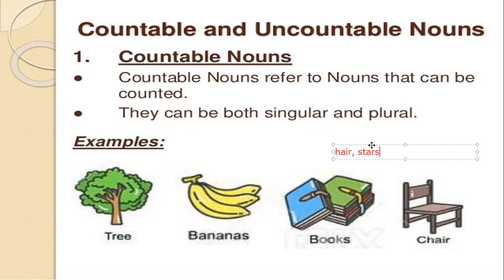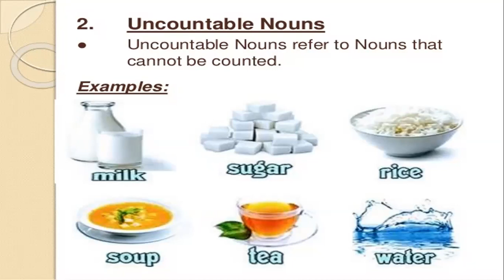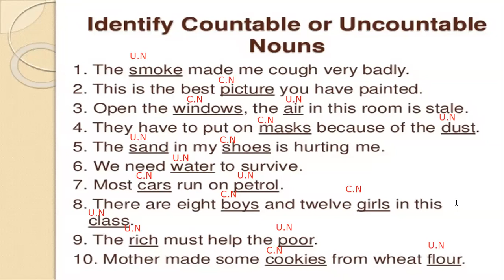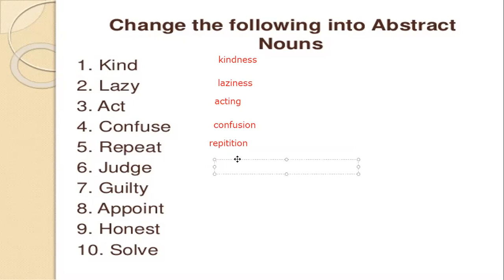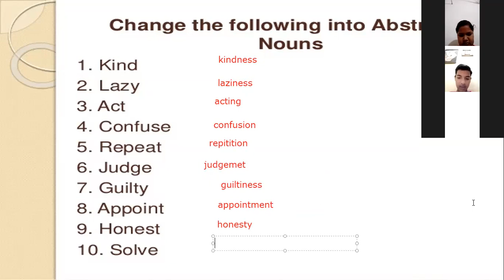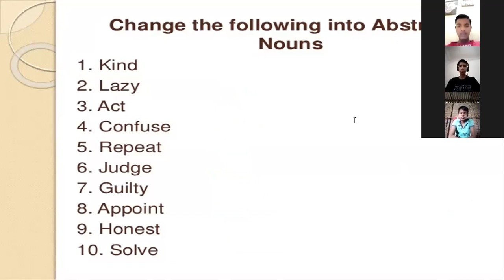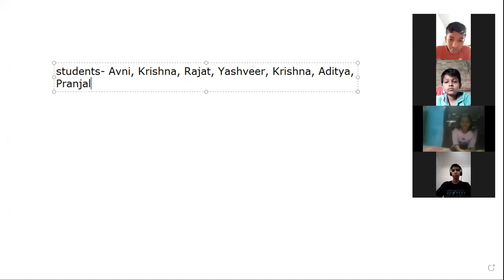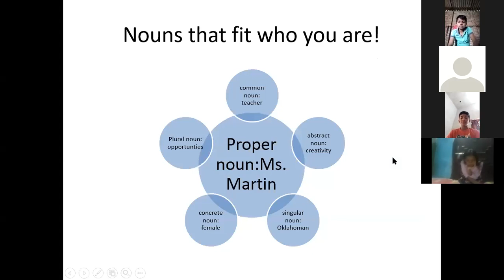Class 6 | English Language | Nouns | Part 3 | Live Class (26.4.21)